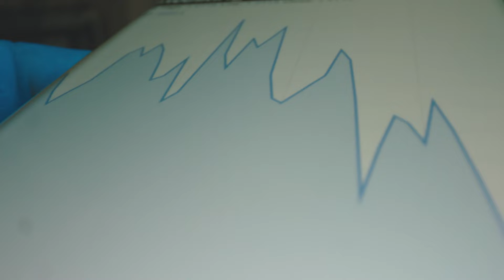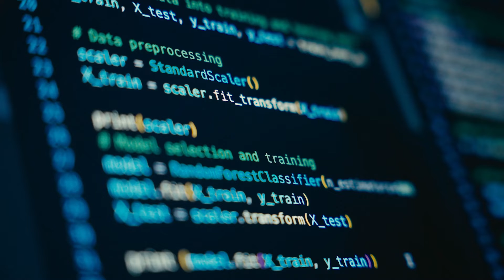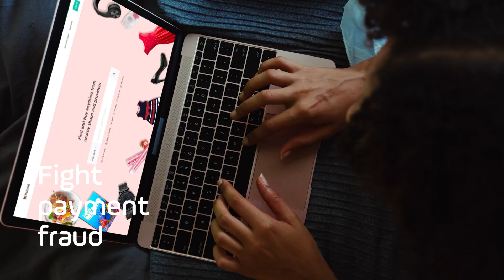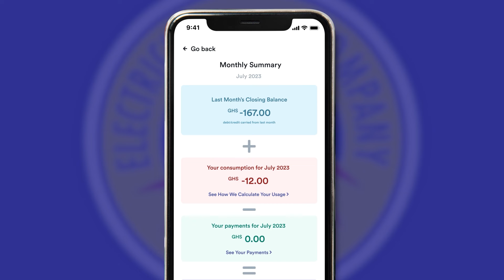Hubtel AI Lab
Hubtel opens the first Indigenous Artificial Intelligence Lab in Ghana.
With a vision to be Africa’s most useful company to help everyone easily partake in the digital economy, Hubtel's new AI lab aims to harness the power of AI and machine learning to address real-world challenges faced by Ghana and Africa today.